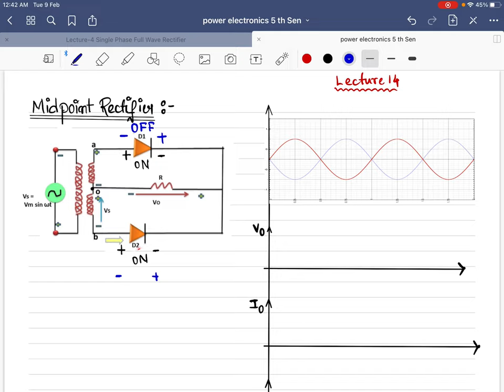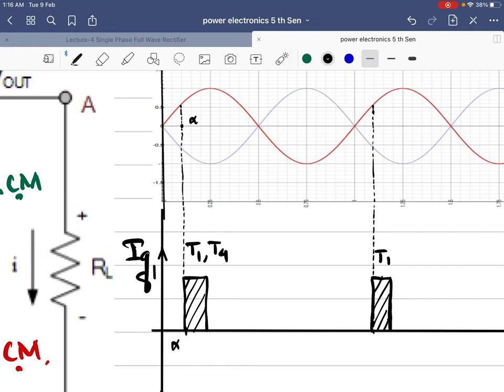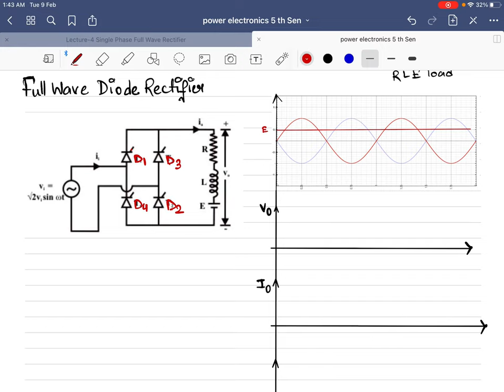Lecture 14 : Power Electronics : Full Wave controlled and uncontrolled rectifier